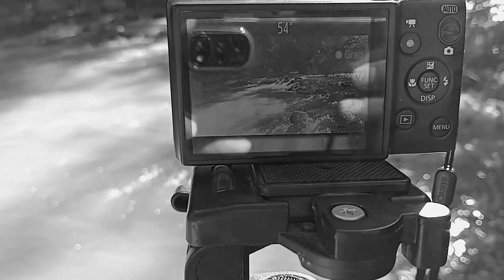PESCA Y COCINA DE TRUCHAS EN CHILE 2022/2023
Temporada de truchas en Chile
Este video es dedicado a aquellas personas amantes de la pesca y cocina ;en este video salgo junto a mi familia compartiendo de una espléndida temporada de truchas en ríos de Chile.